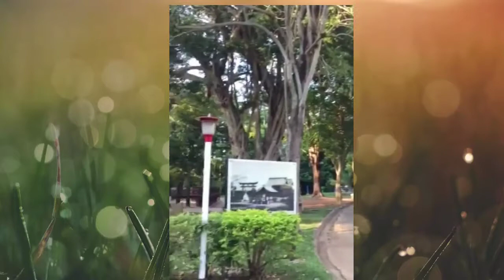BIG TOWER AT CHAIYI CITY ||TAIWAN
BIG TOWER AT CHAIYI CITY TAIWAN ANGEL VIOLET VLOGZ,

This tower is so big inside and outside it so beautiful, surrounding's is so beautiful at night have so many lights, it's have a big park too  surround with that tower,try to visit BIG Tower and Big  park at CHAIYi,City.